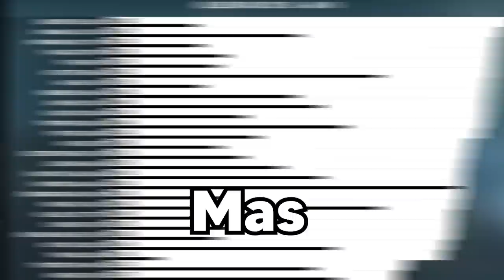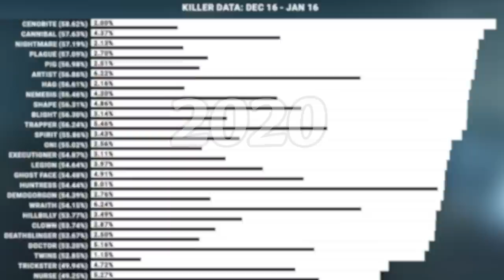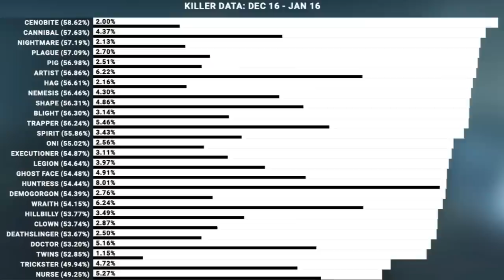O Killer Mais Jogado do Dead by Daylight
De longe o mais divertido também, na minha opinião